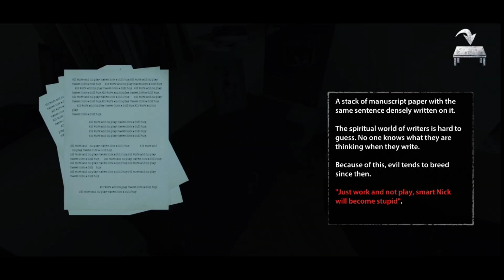DETIK DETIK TAMAT!! - ENDLESS NIGHTMARE - PART 3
Ini game REKOMENDED banget buat lu yang suka main game horror!!